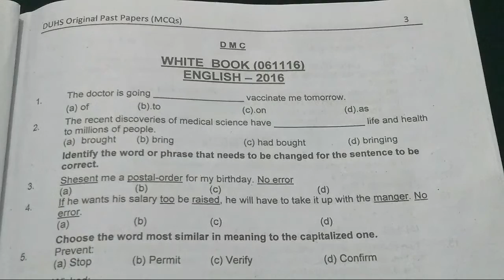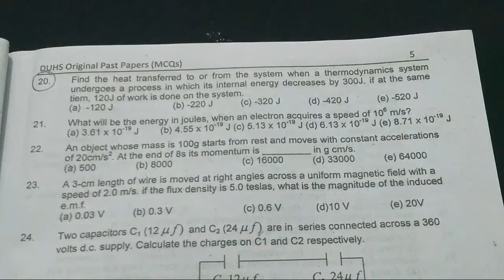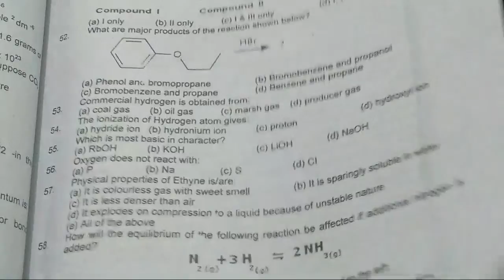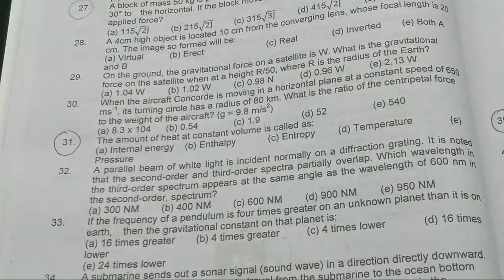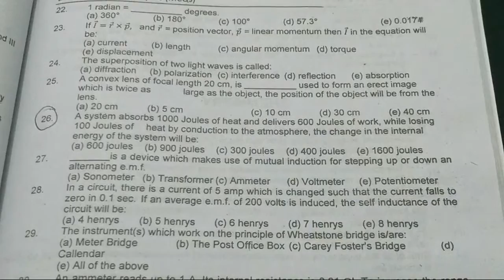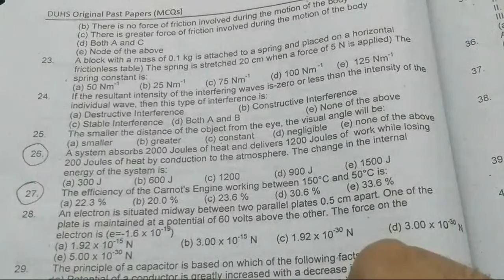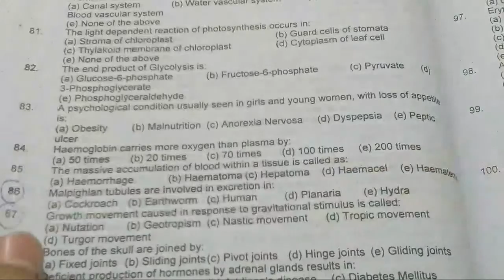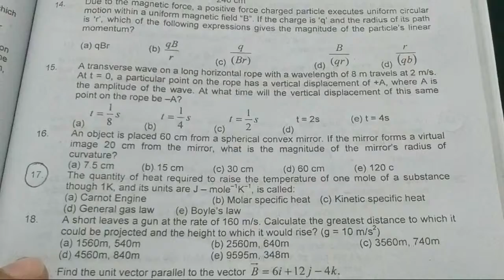NTS Past Papers Heat Session 1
Multiple Choice Questions on Different Subjects